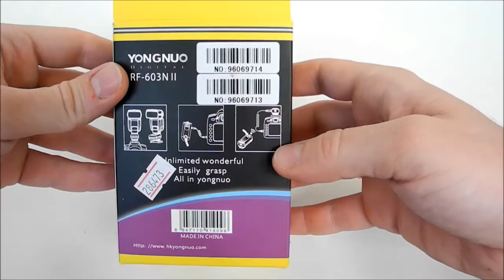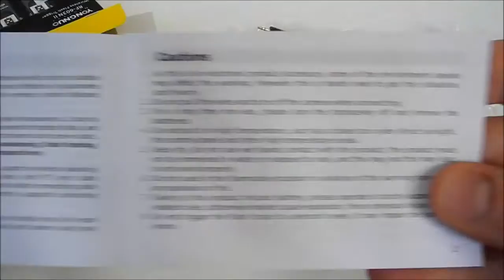Беспроводной синхронизатор для фото вспышек YONGNUO 603II N3